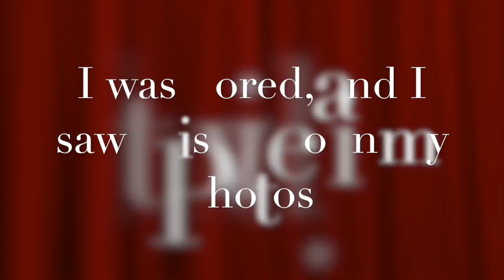Time-Lapse cookie baking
See why cookies are always bigger when you take them out of the oven! P.S.: pause at the credits. you'll be able to see them since they go by so quickly.